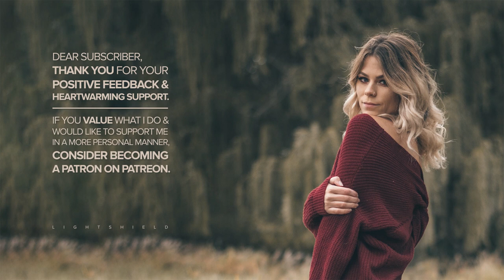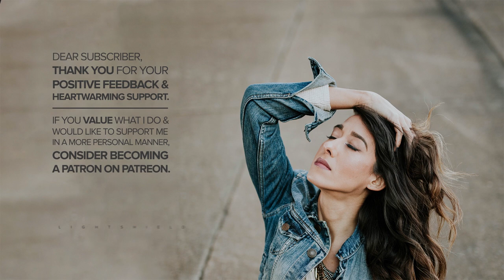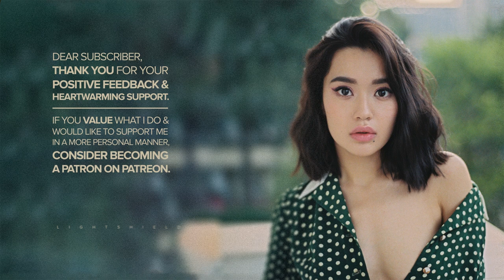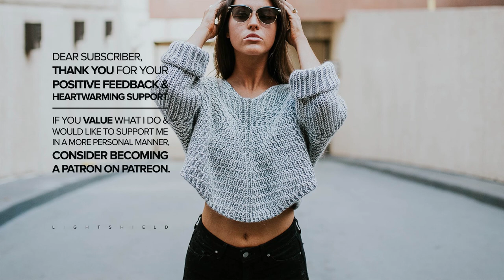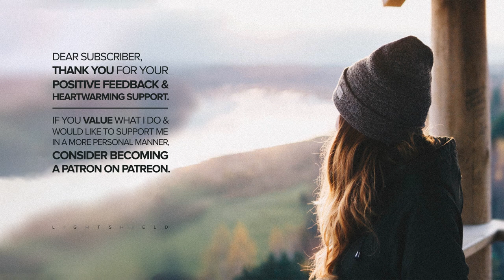Smooth 'Future Bass' Mix [FREE DL@45L] — Tracks of February 2019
Welcome to LightShield — music at its best! Consider liking and sharing, if you enjoyed listening. By doing so, you support both the artists of the tracks, the photographers and LightShield. Furthermore, any kind of support will be highly appreciated. Thank you in advance!

Track List
Note: Artist information to the tracks in this mix are embedded in a link to the officially published, corresponding uploads, listed after the title in square brackets.

► 00:00:00 Bas - Tribe ft. J.Cole (Daye Edit)
► 00:03:10 Lana Del Rey - Lust for Life ft. The Weeknd & Tera Kòrá (West1ne Remix)
► 00:06:23 TLC - No Scrubs (Daehan 대한 Remix D-D-Dance!)
► 00:09:27 Pirlew - Sippin at Night
► 00:12:09 KA-YU - Culturão (Co Prod. Hidden Desire)
► 00:14:47 Young Thug - Nasa ft. Akon (Koolade Remix)
► 00:18:31 Exyle - Ur Cute
► 00:20:31 Ella Mai - Bood Up (Franchise Remix)
► 00:23:13 Jives - Playground
► 00:26:07 Chromonicci. - Shine
► 00:27:56 La Soülchyld 魂 - Moonlight 魂
► 00:29:22 Akalay - Chamas ft. Mo Vibez
► 00:31:28 Baredex - Luminous
► 00:34:15 C Y G N - Last Two People on Earth ft. Aaron Cohen
► 00:36:40 Sam Gellaitry - Hyperdrive